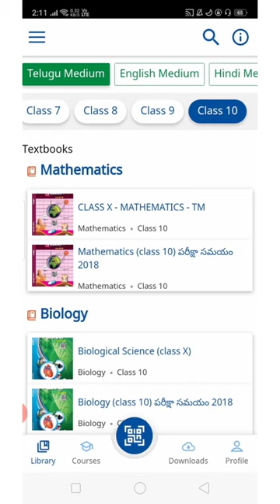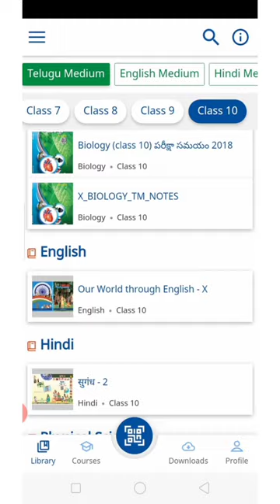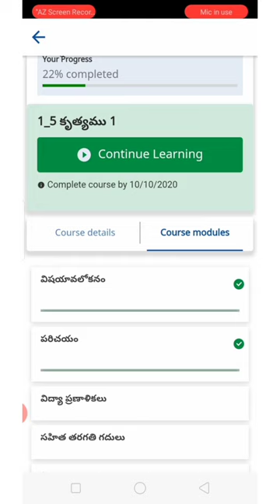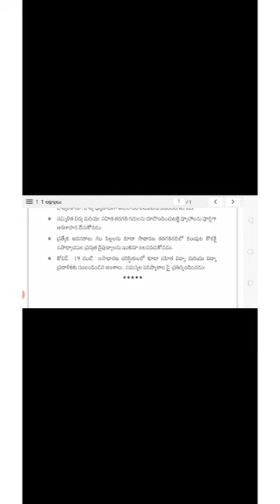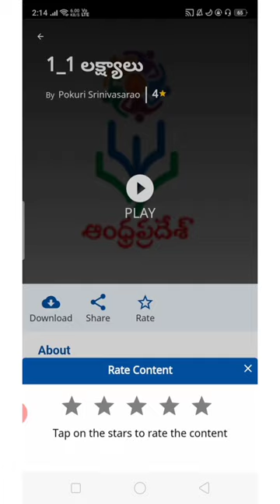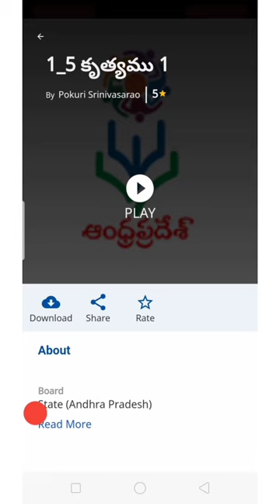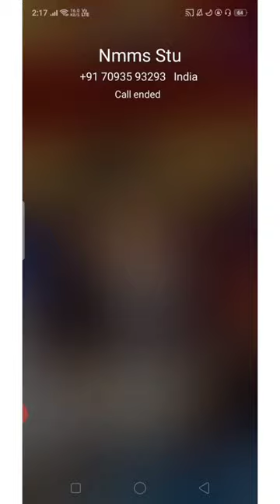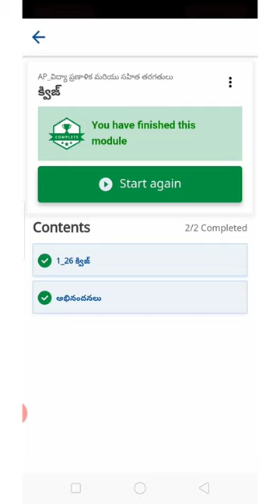NISHTHA ట్రైనింగ్ పార్ట్-2 ఉపాధ్యాయులకు అవగాహనాకొఱకు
నిష్టా trining అవుతున్న ఉపాధ్యాయుల కొరకు